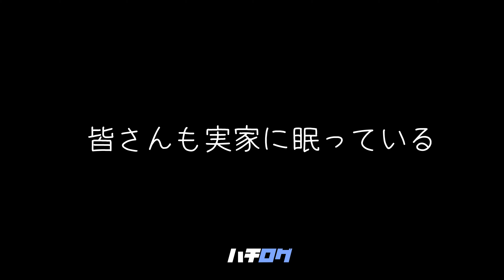織戸さんに 実家の玄関に２０年敷いてあったお宝を プレゼント！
スープラを愛するMAX織戸こと、織戸学さんに実家の玄関に20年敷いてあったお宝フロアマットをプレゼント。

とある日の会話で、純正品家に結構あると思いますよと話をしたらほしいと！笑
っということで実家の玄関にあった使い古したフロアマットをプレゼント。

★織戸学 - RIDOX 80スープラ 20年ぶりのアップデート。その内容は？

★オリドパラダイス★
MAX織戸がクルマ好きの仲間と挑戦するクルマ好きのクルマ好きによる遊び場づくり。コミュニティに集う559ファミリーと共に笑い、時間を共有しながらクルマでとことん遊びます。メンバー募集中！

★Club 86 with B
ハチロクを、スポーツカーを、仲間と共に楽しもう。スポーツカーをカルチャーへ。
AE86 / TOYOTA 86 / GR86 with 兄弟車
3世代のハチロクオーナーを繋ぐオーナーズクラブです。メンバー募集中！

★雨宮★
オリパラレポーターであり、オートエイジを展開するツクルマの代表、エンジニアでありながらも、 arde のデザイナーも務めるマルチマン。

◆MAX ORIDO
MAX ORIDO Facebook

HPはこちらをご覧ください。